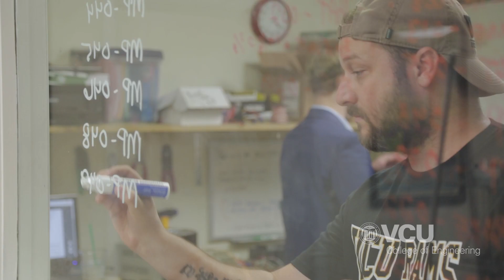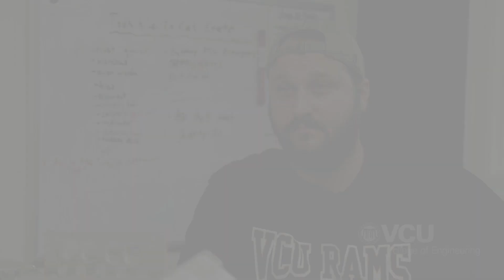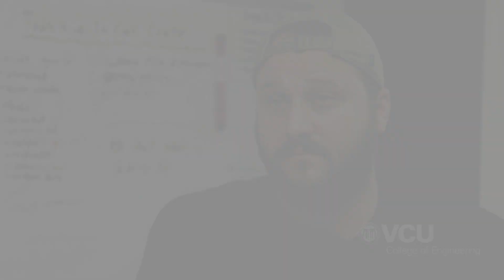Hyperloop at VCU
Meet some of the leaders of the Hyperloop at VCU team as they prepare for the final round of the 2018 SpaceX Hyperloop Pod Competition on July 22, 2018. The team is one of 20 selected worldwide—and one of only 11 from the U.S.—to advance this far in a university competition to design and build the best transport pod for Hyperloop, a high-speed ground transport concept being advanced by company founder Elon Musk.